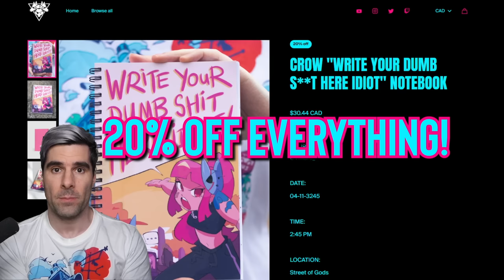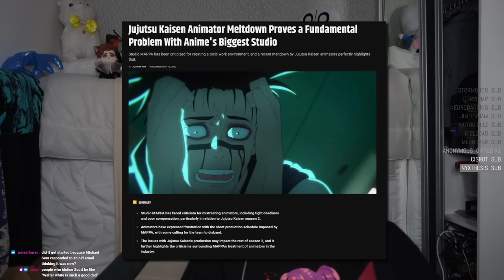Weird Survival Horror Games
We're Playing Crow Country and Holstin!! THINGS GET STRANGE!

00:00:00 Intro
00:01:25 Texas Death Match
00:01:49 Alan Wake 2
00:02:39 Scott Pilgrim
00:04:34 JJK MAPPA Situation
00:08:54 Crow Country
00:54:04 Holstin